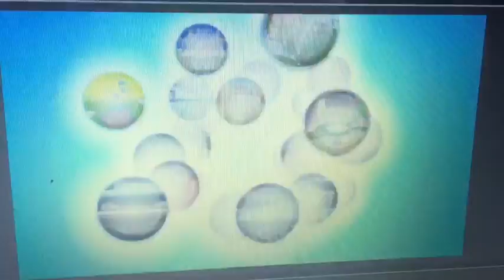Episode four Isaac captured